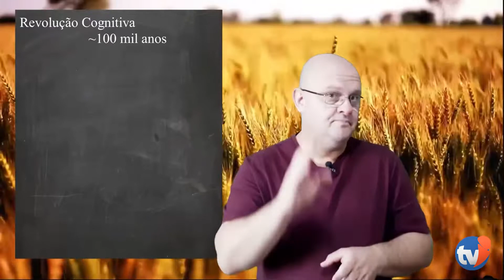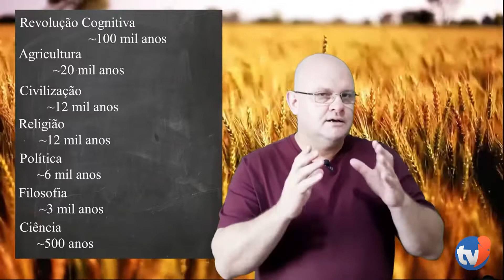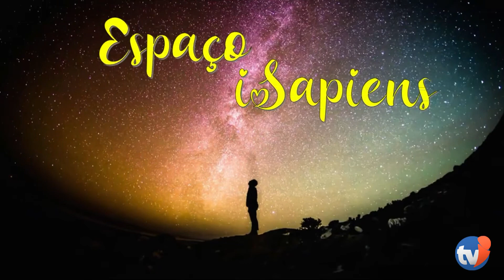PaRe - Tipos de conhecimento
Nono episódio da segunda temporada, do Pausa para Reflexão com Prof. Jovir.